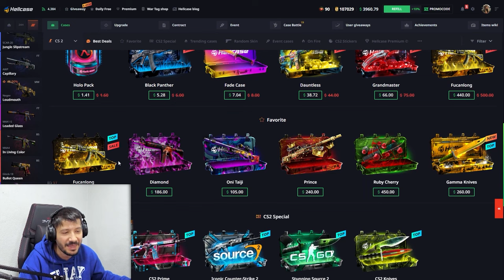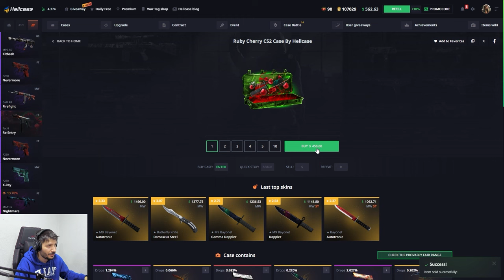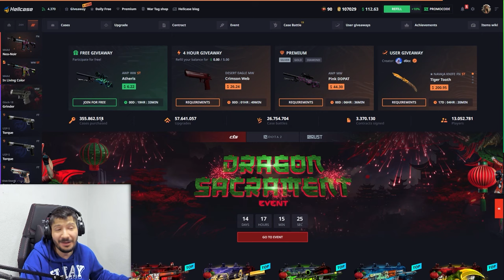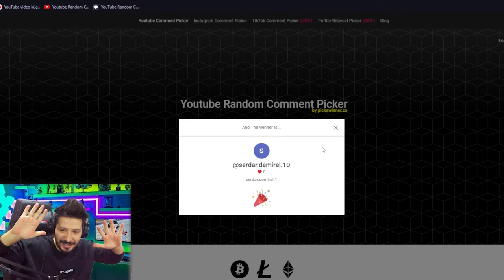EFSANE GÜZEL BIÇAK KATLADIK Hellcase Promo Code giveaways